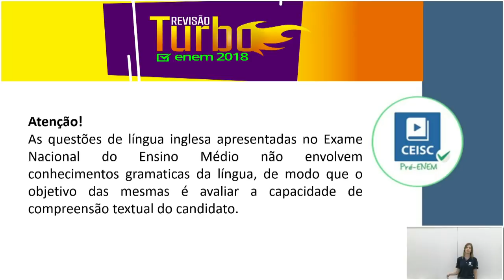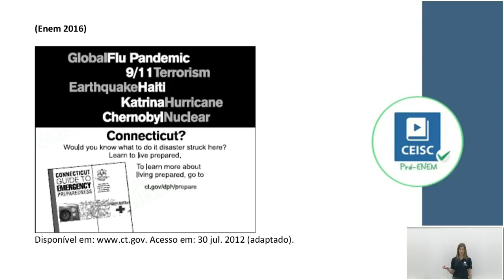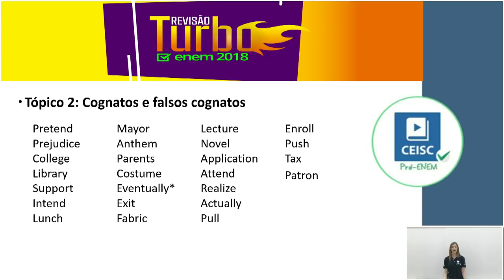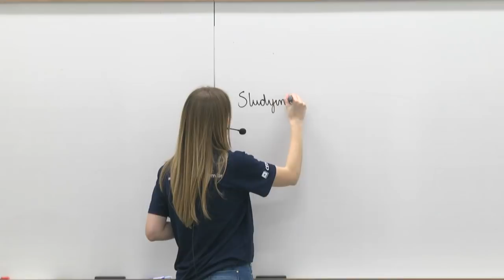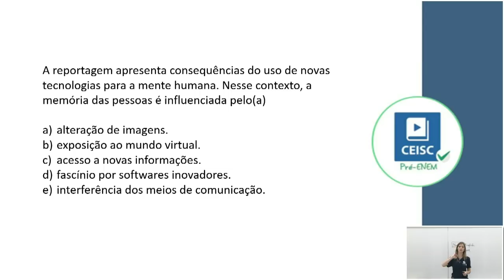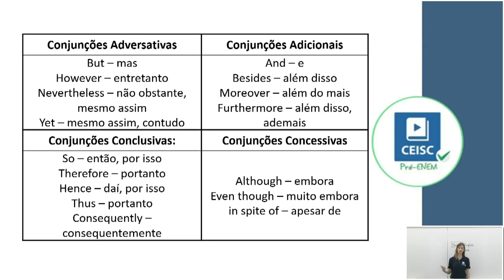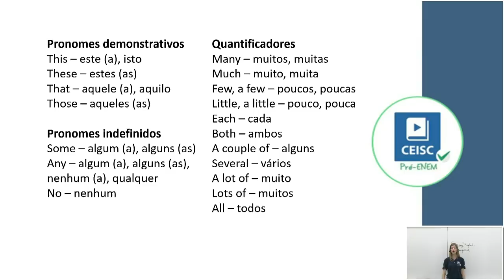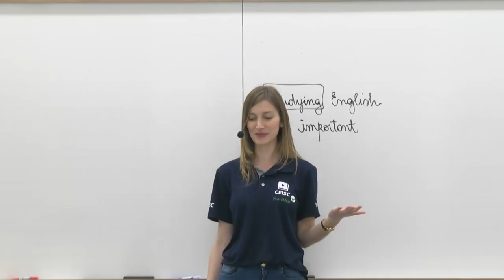REVISÃO TURBO CEISC PRÉ-ENEM | INGLÊS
CEISC Pré-Enem: Com você na conquista dos seus sonhos! 👊
👉 Está se preparando para a prova o ENEM? Participe da nossa Revisão Turbo. Saia na frente, aprenda de verdade.

👩‍🏫 Aulas de hoje – 31 de outubro, quarta-feira, 19h às 21h: Espanhol e Inglês.

O evento é gratuito e on-line! Com o Ceisc Pré-Enem poderá revisar os conteúdos, com simulados das questões objetivas e de redação. Esteja 100% preparado 👊

➡ Abordagem de todas as matérias das duas provas;
➡ Evento 100% Gratuito
➡ Transmissão ao vivo
➡ Interação em tempo real
➡ Material complementar gratuito
➡ Sorteio de brindes
➡ Professores qualidade CEISC